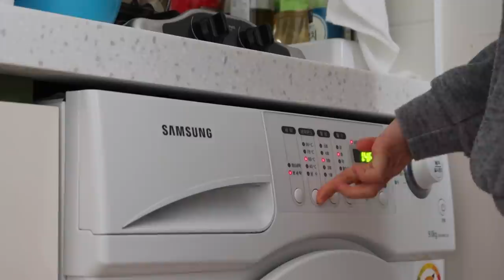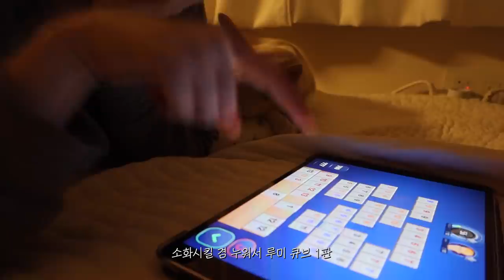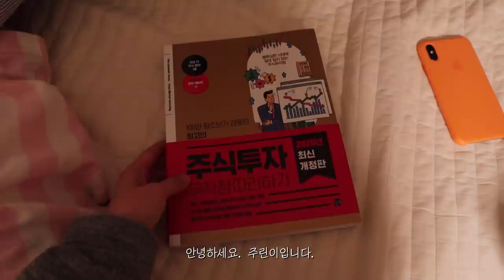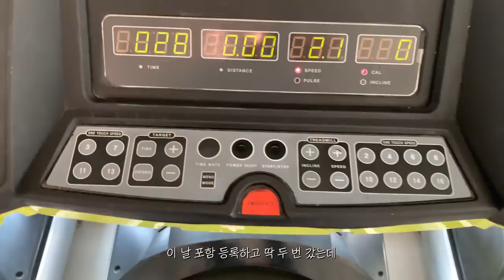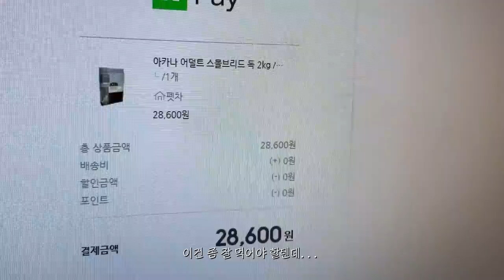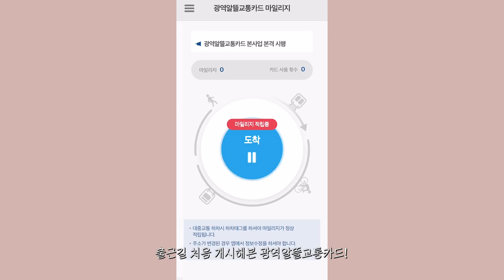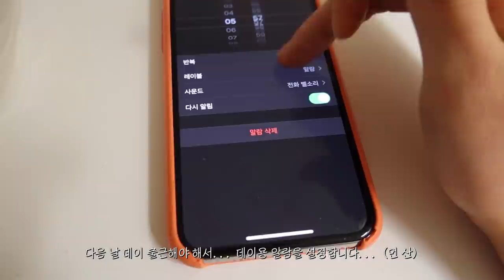(sub)슬기로운(?) 자취 생활 브이로그 • 돼지고기로 수육 삶아 먹고 된장 찌개 끓여 먹고. 헬스장 기부천사. 먹기만 하다 끝나는데요...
ㅡ

안녕하세요. 근무가 계속 바뀌는 바람에 조금 바빠서🤦🏻‍♀️,,, 브이로그 업로드가 늦어졌어요. 기다리게 해드려 죄송합니다😢 이번 영상도 여전히 자취방에서 밥 챙겨 먹고 수름이 산책 시키는,,, 집콕 브이로그입니다. 편안히 봐주시길 바라며 저는 다음 브이로그로 또 찾아뵐게요. 항상 행복하세요💗

ㅡ

📩 business mail
📹 camera
Canon G7x mark 2, i phone XS
🖥 edit